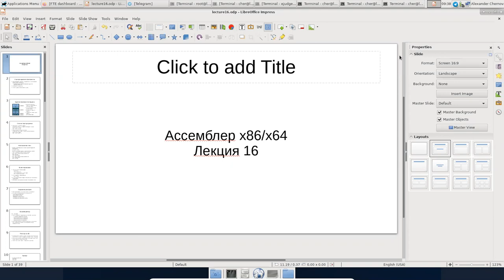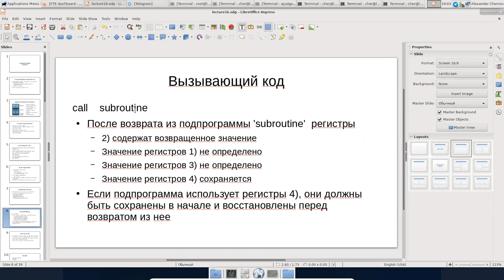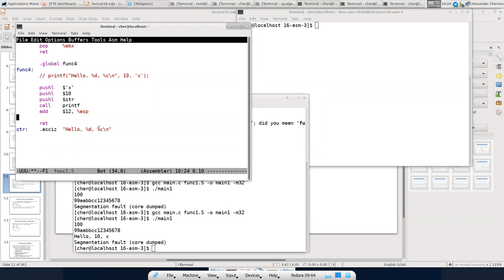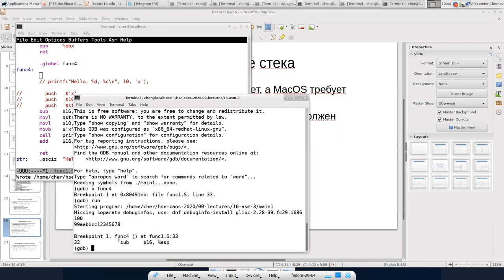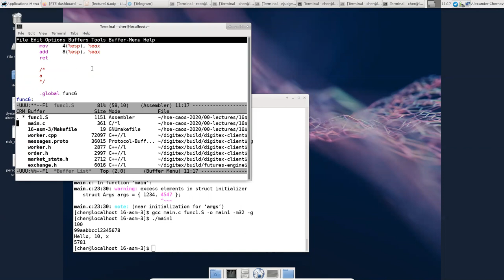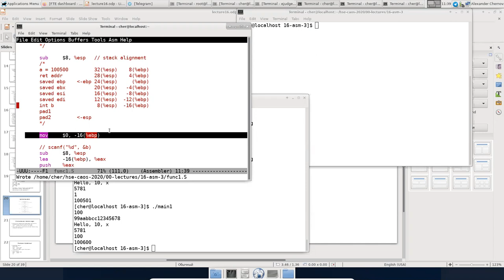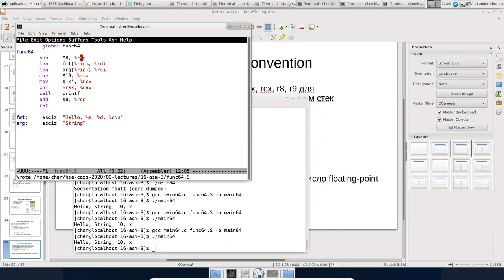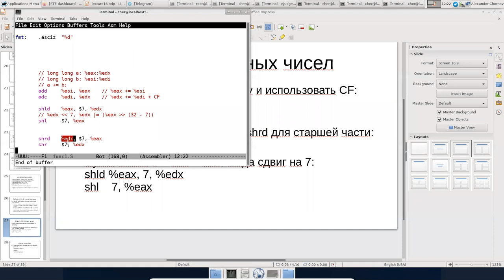HSE CS ACOS 2020-2021: Lectures 16, 17